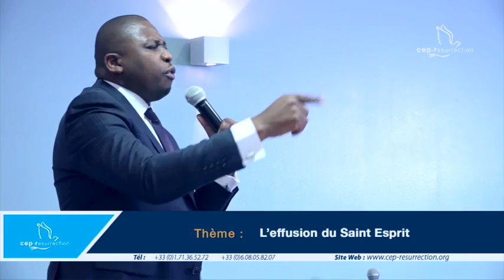Douglas Kiongeka - L'effusion du Saint-Esprit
Titre : L'effusion du Saint-Esprit
Orateur : Douglas Kiongeka
Lieu : Villeneuve le-roi, France
Date : 31/12/2016